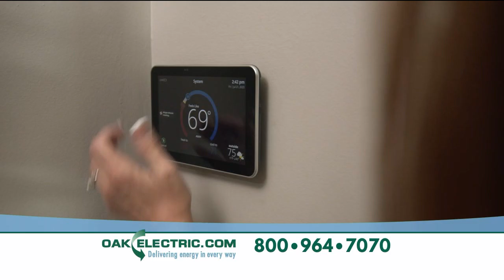Oak Electric - Your Trusted Solar and Battery Solutions Provider TV Commercial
Illuminate your world with Oak Electric. Our latest TV commercial showcases our top-notch solar and battery solutions. Visit oakelectric.com for more. Oak Electric, powering your future.